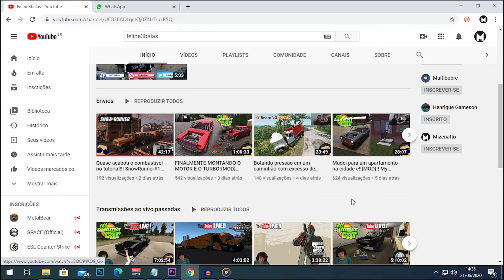🔥 NOVO MAPA CONFIRMADO! MODO EDITOR! NOVIDADES DO PASSE E MAIS! SNOWRUNNER! 🔥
Nesse vídeo falo a respeito das próximas novidades que estão sendo desenvolvidas no jogo. Falo também do problema gráfico que teve no PS4.

⚡ CONTATO/CONTACT ⚡

OBS: Galera para quem tiver interesse em ajudar o canal financeiramente e só entrar em contato.

⚡ MODS MY SUMMER CAR ⚡

⚡ MEU SETUP ⚡

(Configurações da Carroça)

Processador: Ryzem 5 1600 AF
Placa Mãe: Gigabyte a320m
Memória Ram: XPG 8gb 2666mhz DDR4
HD: 1 Tera
SSD: 128gb

(Periféricos)

Monitor: LG 22 polegadas 60hz
Mouse: Razer
Headset: Razer Kraken 7.1 Chroma